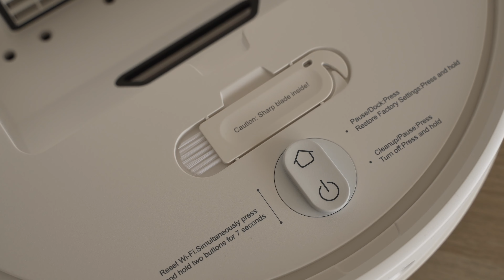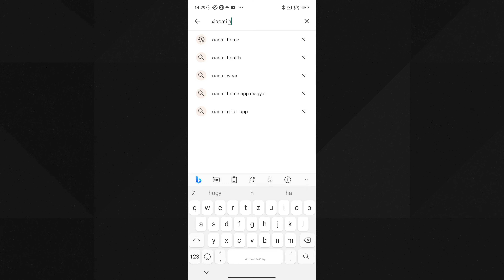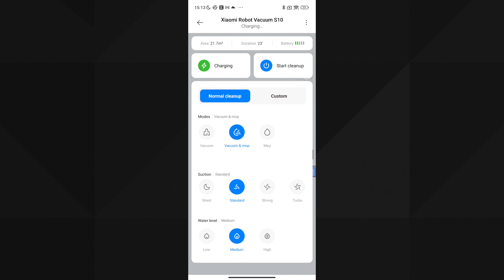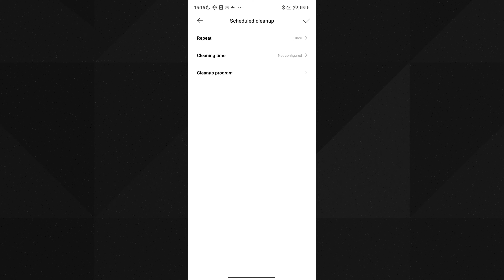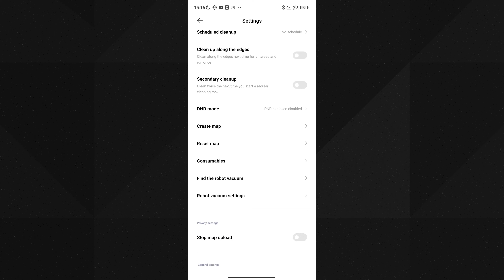"Olcsó", lézeres robotporszívó? | Xiaomi Robot Vacuum S10 bemutató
Keresd az mStore üzletben és a webshopban:
📍 Budapest, Lurdy Ház (I. emelet)

Keresőszavak: Xiaomi Robot Vacuum S10, Xiaomi Robot Vacuum S10 teszt, Xiaomi Robot Vacuum S10 bemutató, Xiaomi Home, Mi Home, Xiaomi robotporszívó, olcsó robotporszívó, lézeres robotporszívó, porszívó, Xiaomi S10, Xiaomi Vacuum S10, Xiaomi Robot Vacuum S10 vélemény, Xiaomi Robot Vacuum S10 árukereső, Xiaomi Robot Vacuum S10 EU, Xiaomi Robot Vacuum S10 beüzemelés, Xiaomi Robot Vacuum S10 használati